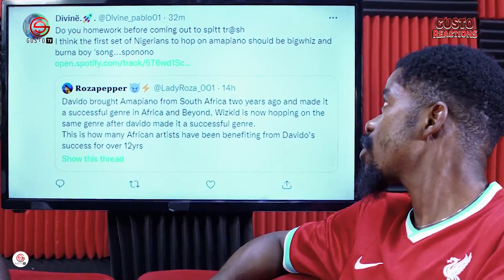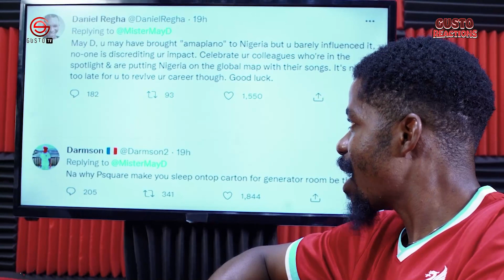WIZKID Fans, DAVIDO & DJ Maphorisa FIGHT Dirty Over 'Amapiaono' Sound In Nigeria | WHO FOUND IT?